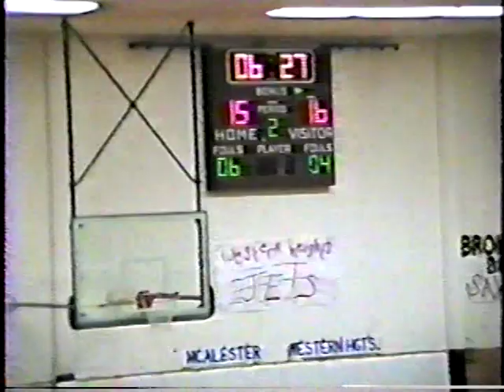MHS vs Claremore 1994-2